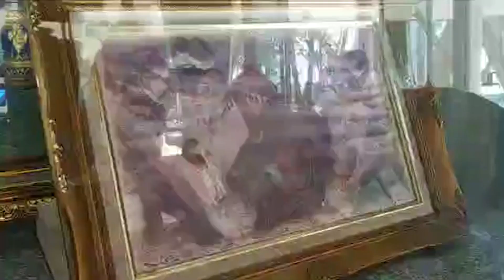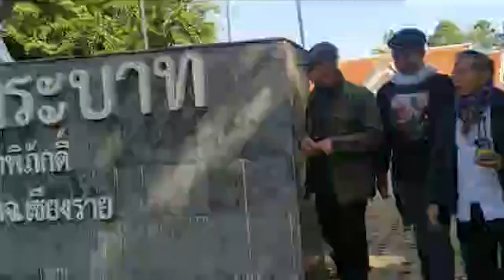เทปวันที่ 27 ธันวาคม 2565 ประเทศไทยต้องมาก่อน คณะหลอมรวมประชาชน ตอน ภูชี้ฟ้ากับปัญหาที่ดิน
เทปบันทึกภาพ วันที่ 27 ธันวาคม 2565
ประเทศไทยต้องมาก่อน คณะหลอมรวมประชาชน
ตอน ภูชี้ฟ้ากับปัญหาที่ดิน